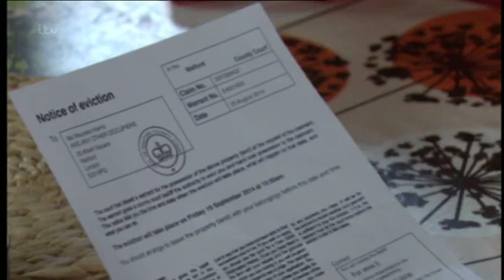EastEnders Shane Richie This Morning Interview.